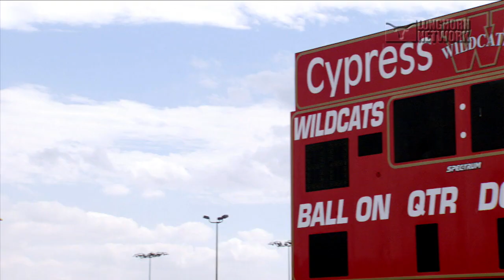LHN: Christian Jones Feature [Oct. 18, 2022]